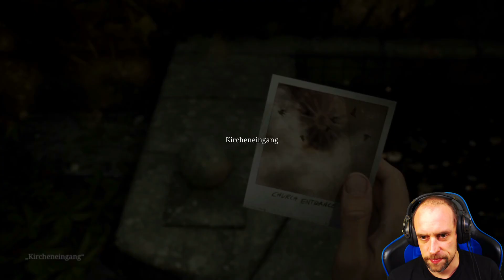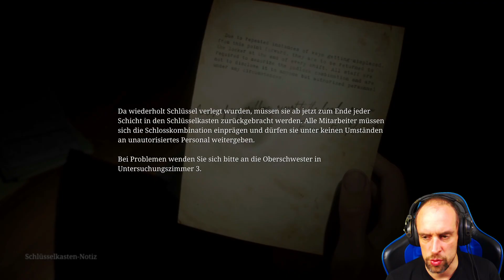Silent Hill 2 Remake #12 ● Ab ins Brookhaven ● Sonic X Game Silent Hill 2 Remake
Schlüpfe in die Rolle von James Sunderland und begib dich in diesem mit Spannung erwarteten Remake des Klassikers von 2001 in die fast völlig verlassene Stadt Silent Hill. Ein Brief seiner drei Jahre zuvor verstorbenen Frau bringt James an diesen geheimnisvollen Ort, wo er nach Hinweisen auf sie suchen will.
Betritt eine traumähnliche Welt und begegne surrealen Monstern, dem bedrohlichen Pyramidenkopf und einer auf den ersten Blick durchschnittlichen Gruppe von Charakteren, die mit ihrer Vergangenheit ringt.
Während James sein eigenes Chaos in den Griff zu bekommen scheint, bleibt die Frage, warum er wirklich nach Silent Hill gekommen ist.

Social-Media